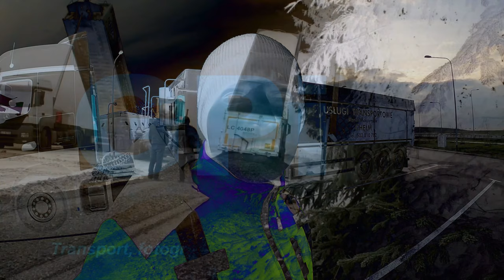W potrójnej obsadzie... 😕 GPi Transport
Życie to jedna wielka niewiadoma. Kolejne przygody w trasie. Zostaw ślad po sobie.